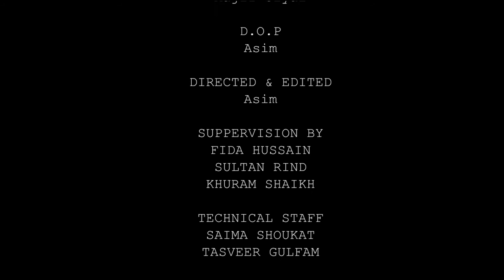new lateast short film | Molestation | #2021 -film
new lateast short film molestation 2021